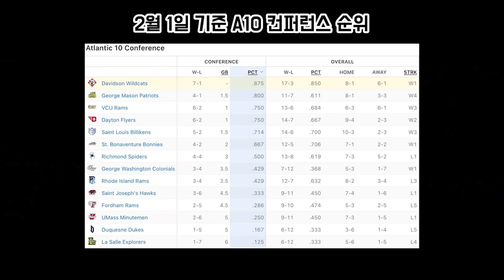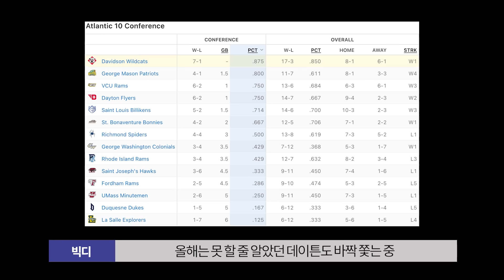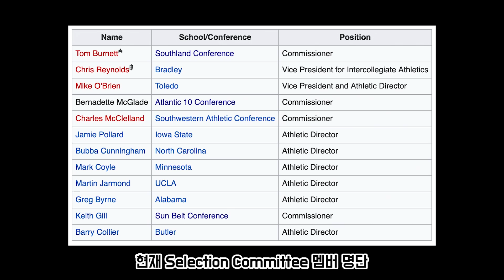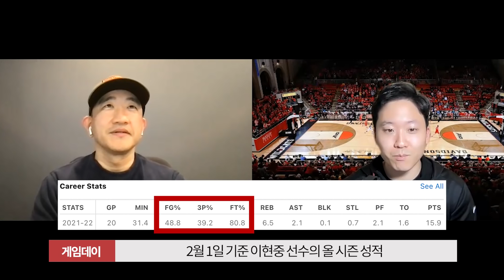"3월의 광란" 간다? 못간다? 이현중 + 데이비슨 대학 21-22시즌 미드시즌 리뷰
안녕하세요? 게임데이 입니다. 한달만에 빅디님을 모시고 시즌 전환점을 돈 현재 A10 컨퍼런스와 데이비슨 상황 그리고 이현중 선수에 대해 이야기를 나눠 봤습니다.

Picture from Davidson Basketball Twitter

0:00 인트로
0:33 데이비슨 대학 현상황
2:03 A10 컨퍼런스 현상황
3:46 데이비슨 약점
5:07 3월의 광란의 모든것
7:51 이현중 선수 미드시즌 리뷰
10:09 마무리